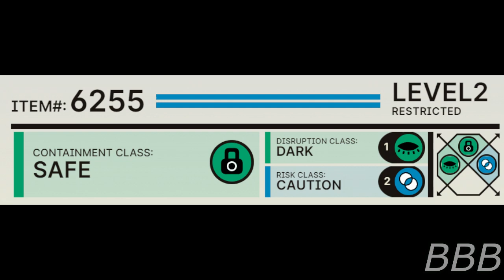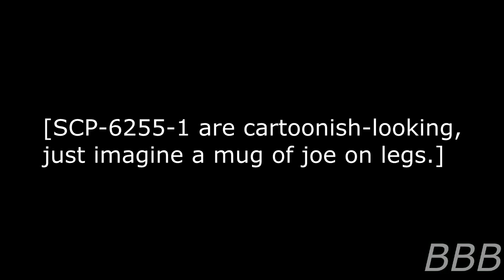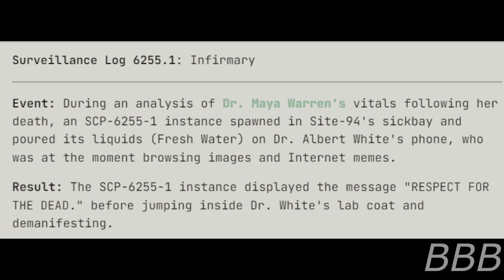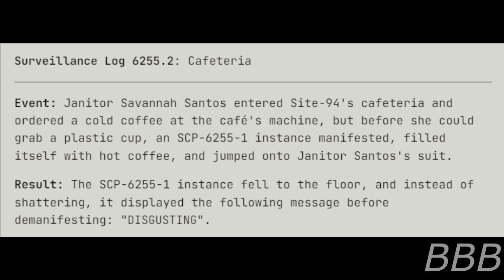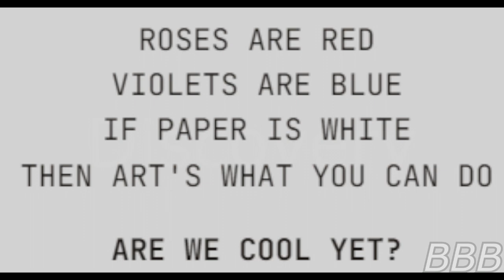SCP 6255 Saturday Evening Coffee| Are We Cool Yet? SCP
SCP-6255 are events that occur when someone is being disrespectful, drink cold coffee and not being artistic, they will get get splashed with hot (but not scalding) liquid by mugs with legs.